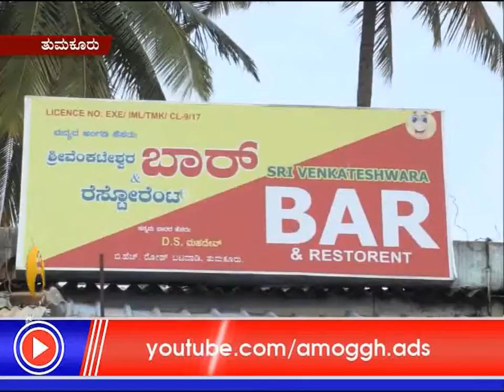01: 07:2017: Amoggh News